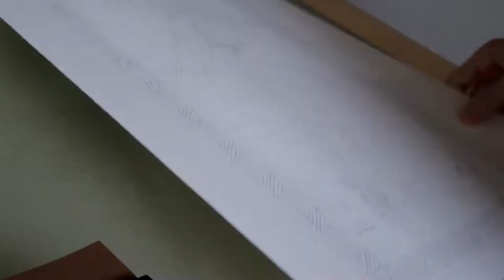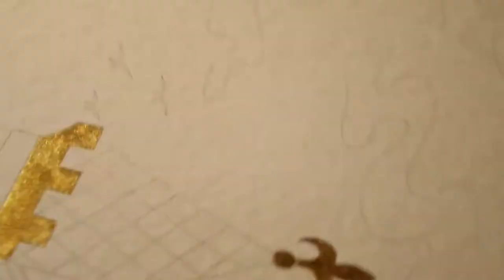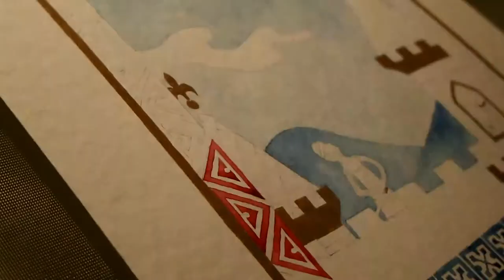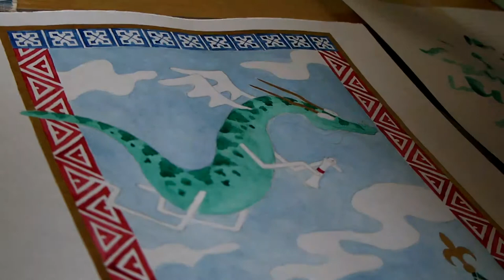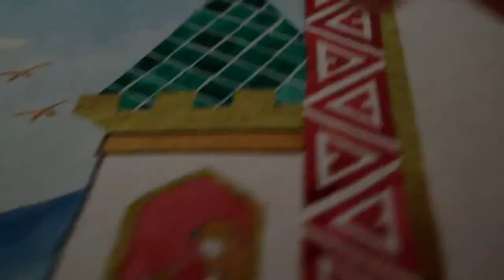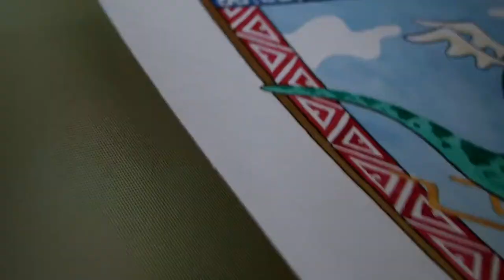Art Tools | "Over the Castle Wall" (T-01)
From the Art Tools classroom at catsartschool.com, "Over the Castle Wall" - Medieval art painting process

Materials used:
light table 29 x 17 in glass area
watercolour paper. A3 | 290 gsm
thumbnail printout. A3 | copy paper
clutch pencil 2B | graphite
kneadable eraser. Faber-Castell
gold paint. Finetec | Arabic Gold
rubber tack. Faber-Castell Tack-It
painting palette. Liz Deakin
synthetic paintbrush. Escoda Prado | no. 10
                                                  Escoda Ultimo | no. 14
gouache paint. Nicker | Prussian Blue
                                                  Nicker | Yellow Ochre
                                                  Nicker | Burnt Sienna
watercolour paint. Schminke | Alizarin Crimson
                                                  Cotman | Viridian Hue
                                                  Winsor & Newton | Sepia
test paper sheet. sketchpad paper
water pot. Faber-Castell Clic & Go
tissue 2 ply
masking tape. low tack
protective plastic sheet 13.5 x 21.5 in

Music
"Modern Piano Zeta - Improbable" | "Hidden Wonders" | "Dreams Become Real" | "Danse Macabre - Busy Strings" | "Danse Macabre - Light Dance" | "Unholy Knight" | "Village Consort" | "Midday Dance"